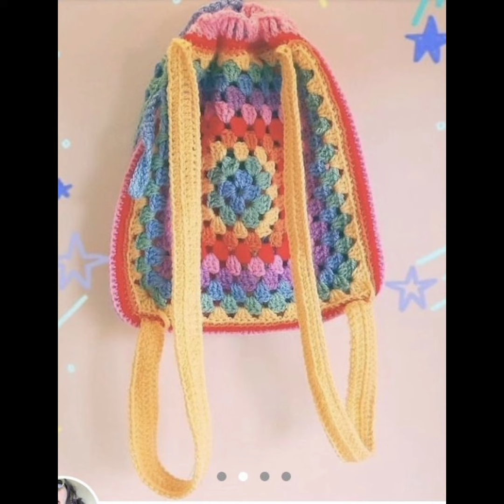crochet backpack bags design ideas//handmade bags design for ladies & girls